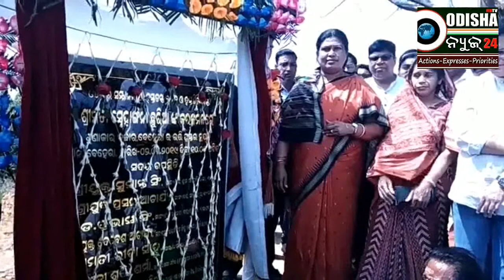ବୁଣାକାର ହବ ଓ ବଜାର ଉଦଘାଟିତ, ବେହେରା, ବରଗଡ଼